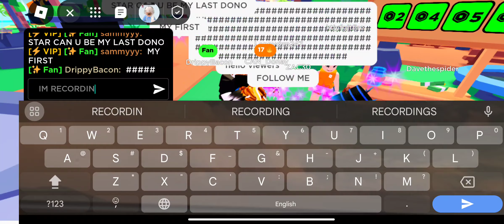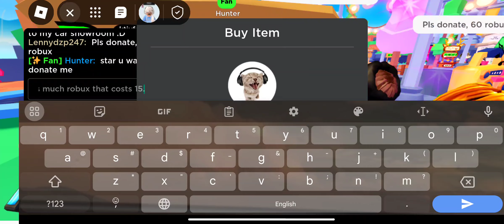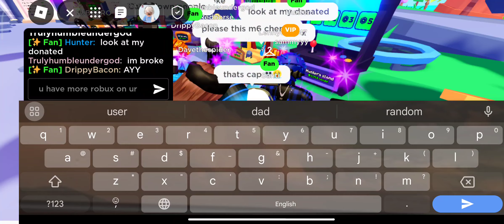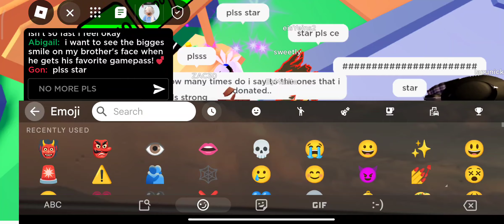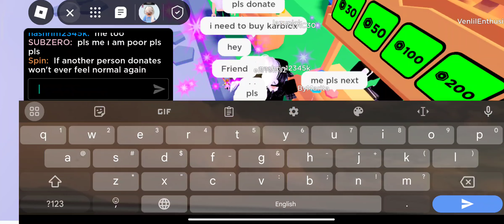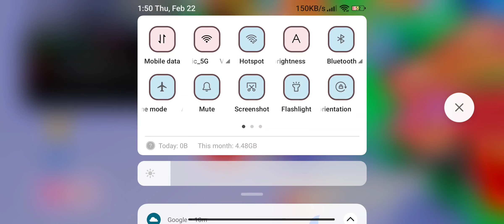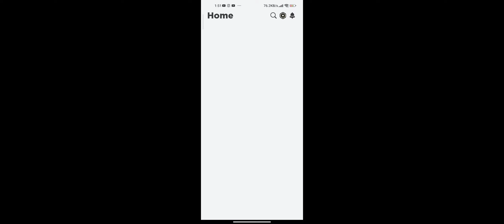i recorded this at night yesterday and my mum got mad 😭💀